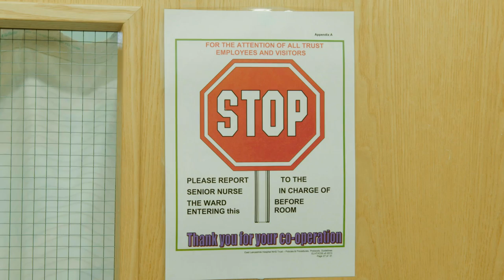Which Apron?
Explanation of which colour apron nurses and AHPs must wear when performing certain tasks